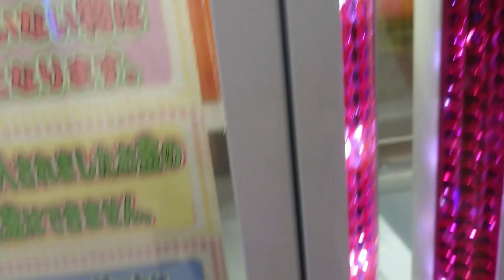【クレーンゲーム】グリグリでいくつ取れるか？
クレーンゲームチャレンジ♪

動画公開時間は10時or18時です❤️❤️❤️❤️❤️❤️
毎日投稿ずっと続けてます❤️

準備中です♪

素材→PIXTA